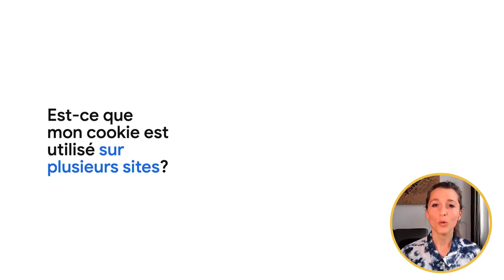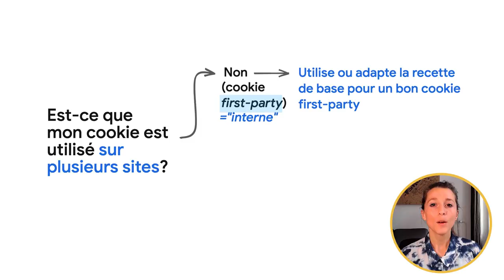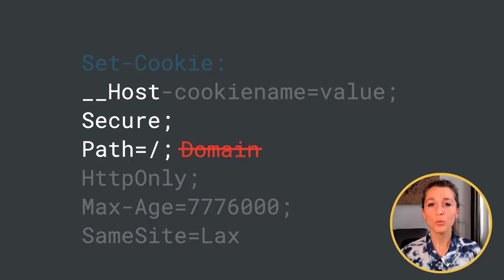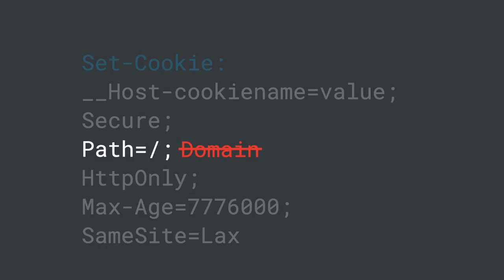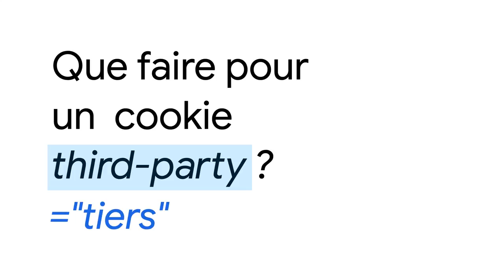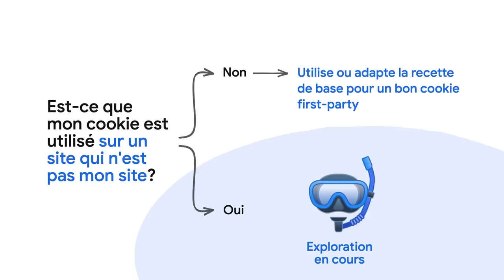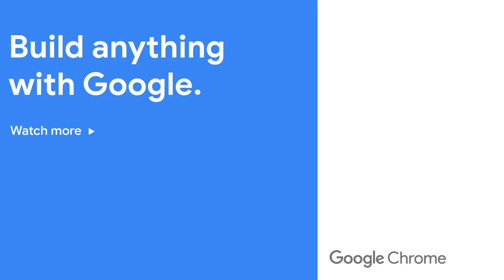A good cookie recipe (French with English subtitles)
Cookies are everywhere. Setting a cookie can take just one line of code, but there are many ways to configure cookies, some better than others. Learn the best practices for your first-party cookie—and how you can prepare for a more private web if you're using third-party cookies.